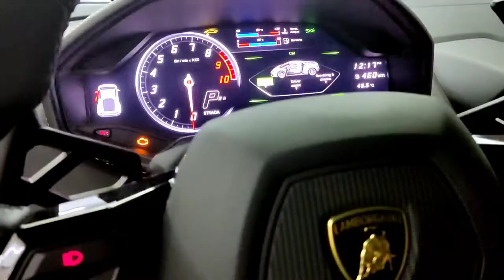HURACAN EVO / matte clear film installed / full body kit